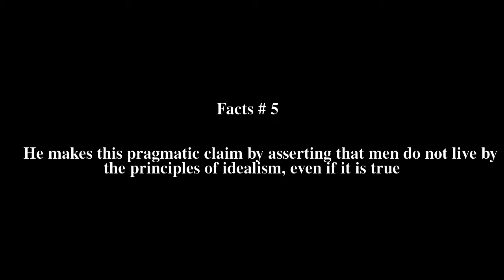Scepticism and Animal Faith Top # 6 Facts